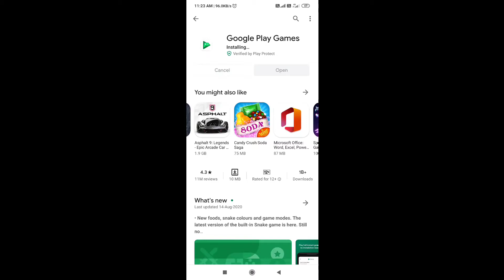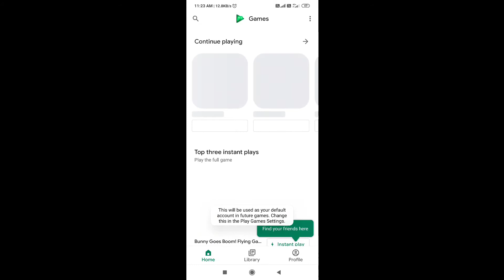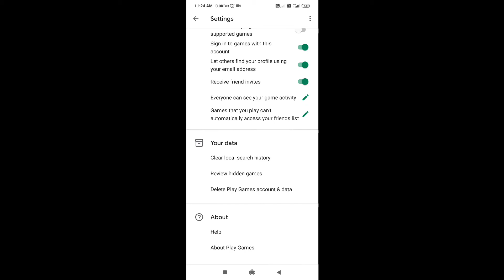how total and parmante deleted game from gmail account